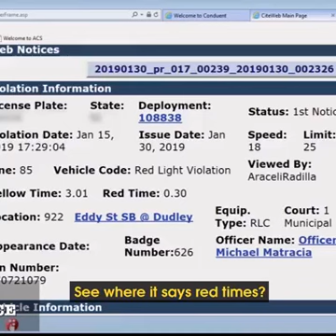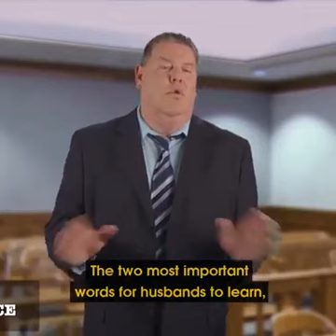Wife brings husband to court for a ticket